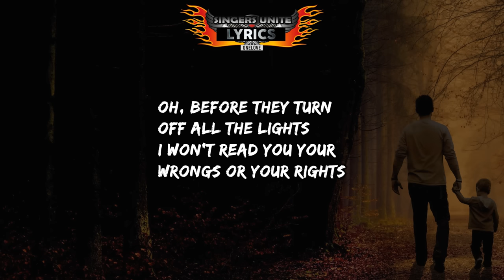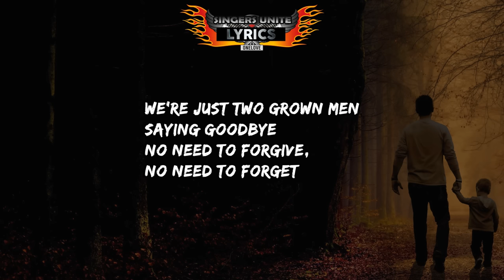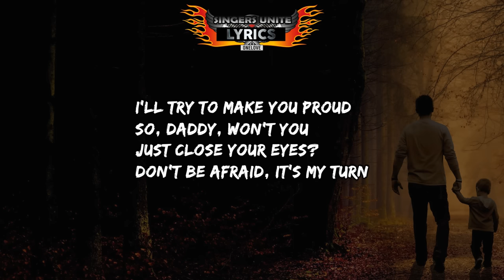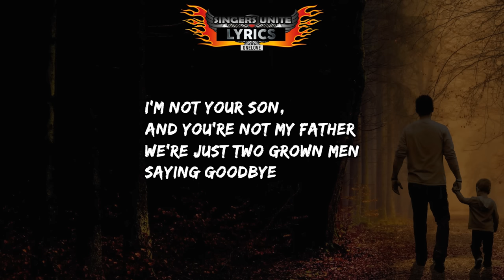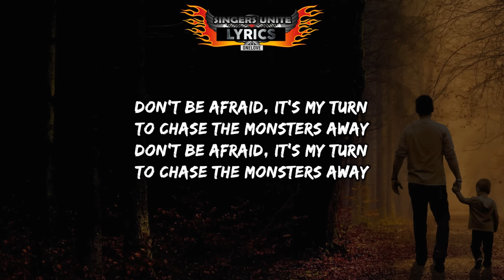William Tongi cover of James Blunt - Monsters (Lyrics)